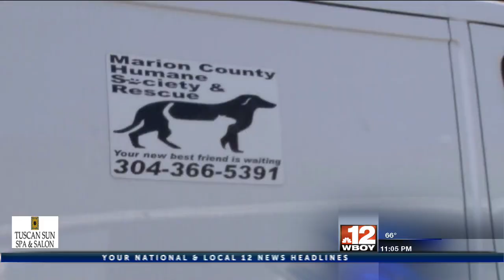Marion County Humane Society still working to find forever homes for pets